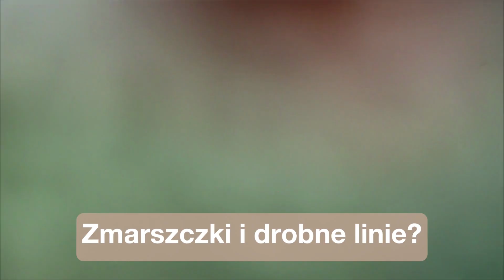Australian Bodycare Slow-Aging Serum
Serum to produkt do pielęgnacji skóry w skoncentrowanej formie, często opracowany specjalnie z myślą o konkretnym problemie skórnym. Mogą to być zarówno suche miejsca na skórze, drobne zmarszczki, plamki pigmentacyjne i zaczerwienienia, jak i pryszcze, zaskórniki i przebarwienia na twarzy.

Serum do twarzy ma lekką i bardzo płynną konsystencję, dzięki czemu produkt może wnikać głębiej w skórę i aktywnie działać. I to jest dokładnie to, co serum powinno robić.